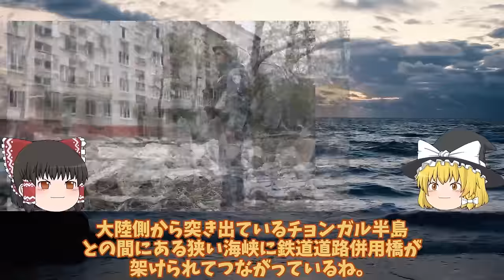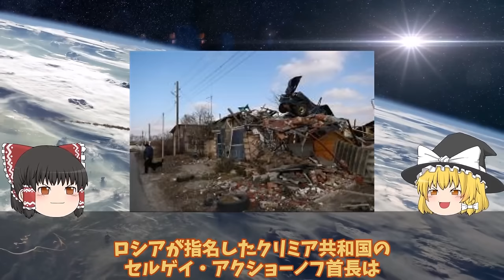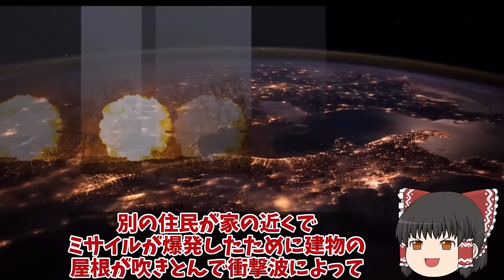【ゆっくり解説・軍事News】クリミア奪還スペシャル 鍵はメルトポリ補給路断絶に！あらゆる兵器を使用し半島奪還？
クリミア奪還スペシャル 鍵はメルトポリ補給路断絶に！あらゆる兵器を使用し半島奪還？

1ウ軍ついにクリミア奪還動く鍵はメルトポリ補給路断絶に！あらゆる兵器を使用し半島奪還？

2T72戦車一秒後粉々に大爆発露軍T72戦車VS烏軍T64戦車爆破5秒前!露軍のT72戦車はポンコツ

3露軍輸送中の巡航ミサイルが突然クリミア半島北部ジャンコイで大爆発kか！ドローン攻撃で破壊バルチザン？

引用・転載「出典：海上自衛隊ホームページ」
引用・転載「出典：航空自衛隊ホームページ」
引用・転載「出典：陸上自衛隊ホームページ」